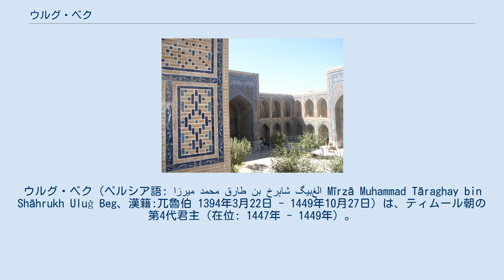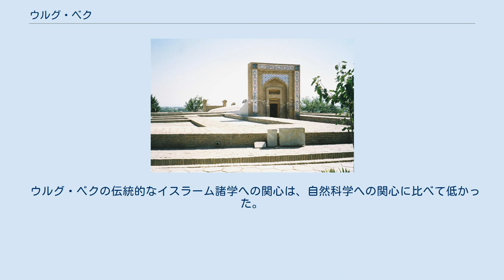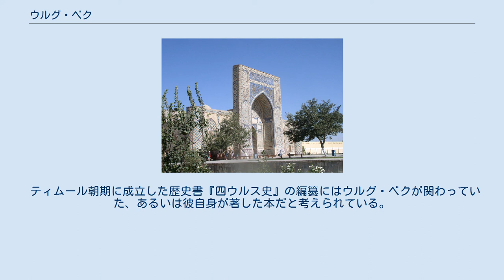ウルグ・ベク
ウルグ・ベク（ペルシア語: میرزا محمد طارق بن شاہرخ الغ‌بیگ‎ Mīrzā Muhammad Tāraghay bin Shāhrukh Uluġ Beg、漢籍:兀魯伯 1394年3月22日 - 1449年10月27日）は、ティムール朝の第4代君主（在位: 1447年 - 1449年）。
ティムールの四男シャー・ルフの長男。
幼名はムハンマド・タラガイ（Muhammad Tāraghay）。
 文人・学者の保護者となったウルグ・ベクは自身も優れた天文学者・数学者・文人であり、統治者としての事績よりも学者としての事績を高く評価されている。
ウルグ・ベクによって統治されたサマルカンドでは王族や有力者による建設事業が盛んに行われ、町に集まった多くの学者が天文学、数学、暦学などの分野で成果を挙げた。
ウルグ・ベクの治世はトルキスタン文化の黄金期と呼ばれている。
ウルグ・ベクの生誕600周年にあたる1994年は「ウルグ・ベクの年」に指定され、様々な式典が行われた。
 1394年にシャー・ルフとガウハール・シャード・アーガーの長男として、スルターニーヤで生まれる。
シャー・ルフは息子を祖父の名前にちなんだムハンマド・タラガイと名付けたが、ティムールの意向によってテュルクの言葉で「偉大な指揮官」を意味する「ウルグ・ベク」に改名される。
ペルシア語で「偉大な指揮官」を意味する「アミーリ・キャビール」「アミーリ・ボゾルグ」と称されていたティムールは、自分の称号と同じ意味を持つ「ウルグ・ベク」の名前を与えた孫に大きな期待をかけていたと考えられている。
 幼少期のウルグ・ベクは、ティムール第一の正室であるサラーイ・ムルクの下で養育される。
1404年にティムールによって、ウルグ・ベクと彼の従姉妹のエケ・ベグムの結婚が取り決められる。
同年夏にサマルカンド郊外の牧草地で二人の結婚式が開かれ、式は2か月にわたるものになったといわれている。
ティムールの中国遠征にはウルグ・ベクも従軍しており、ティムール死後の内戦においてはシャー・ルフの部下のシャー・マリクとともにバルフ近郊のアンドゥフドとシバルガンの統治を命じられた。
13歳のときにホラーサーン地方の一部とカスピ海南岸のマーザンダラーンの総督に任じられる。
1409年に王位継承戦を制したシャー・ルフがサマルカンドを制圧すると、ウルグ・ベクはサマルカンド知事に命じられる。
これによりウルグ・ベクを統治者とする地方政権がサマルカンドに成立し、支配期間は40年近くに及んだ。
 1419年にジョチ・ウルスの王族バラクがウルグ・ベクに支援を求め、ウルグ・ベクはバラクに援助を与える。
また、ウルグ・ベクはワイスとの内争に敗れたモグーリスタン・ハン国のシール・ムハンマドに援助を与え、バラクとシール・ムハンマドはそれぞれの国で君主の地位に就いた。
ウルグ・ベクは2人を通した間接支配を計画していたが、1426年にバラクはシル川中流域のティムール帝国領を占領して敵対し、シール・ムハンマドもウルグ・ベクに従属の意思を見せなかった。
1425年に2月にウルグ・ベクはモグーリスタン遠征を実施し、同年5月にモグール軍に勝利を収めた。
遠征軍は天山山中のユルドゥズ草原（バインブルク草原）に到達し、帰国した。
1427年にウルグ・ベクはシャー・ルフから派遣された援軍と共に北方のウズベク族の討伐に向かうが、敗北する。
シャー・ルフは遠征の失敗に非常に落胆し、一時はウルグ・ベクからサマルカンドの統治権を没収しようと考えていたといわれている。
ウズベク遠征の失敗以後、ウルグ・ベクは対外政策に消極的な姿勢をとるようになる。
 1447年にシャー・ルフが没した後に各地で王族たちの反乱が発生し、ウルグ・ベクの母のガウハール・シャードは孫（ウルグ・ベクにとっての甥）のアラー・ウッダウラを擁立した。
ウルグ・ベクはアラー・ウッダウラに捕らえられた長子のアブドゥッラティーフを解放するため、彼と和約を結んだ。
取り決めに従ってアブドゥッラティーフは解放されたが他の条件は履行されず、ウルグ・ベクとアラー・ウッダウラの戦争は再開される。
1448年にウルグ・ベクはアラー・ウッダウラに勝利してマシュハドを占領し、アブドゥッラティーフはヘラートの制圧に成功した。
しかし、ウルグ・ベクの遠征中にサマルカンド...